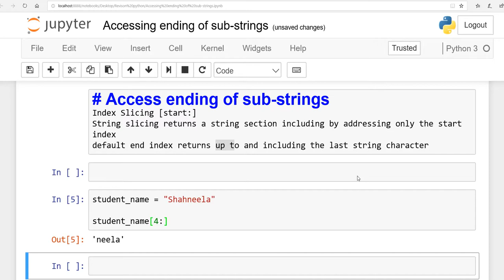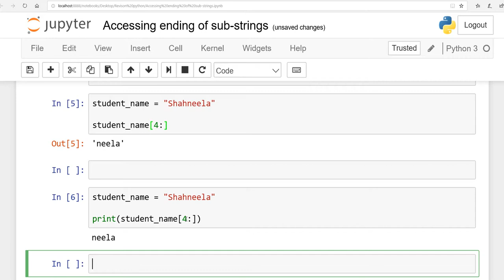Fundamentals of Python:Lesson 5:Access ending of sub-strings:Urdu/Hindi